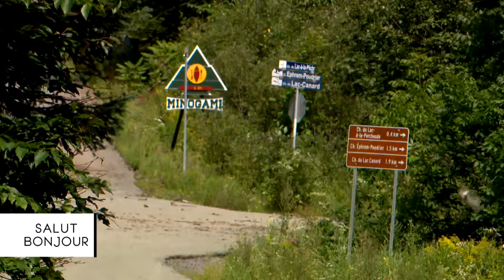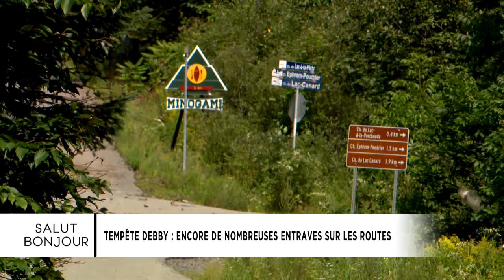Inondation: voici pourquoi l’A-13 ne rouvrira pas avant plusieurs jours - entrevue